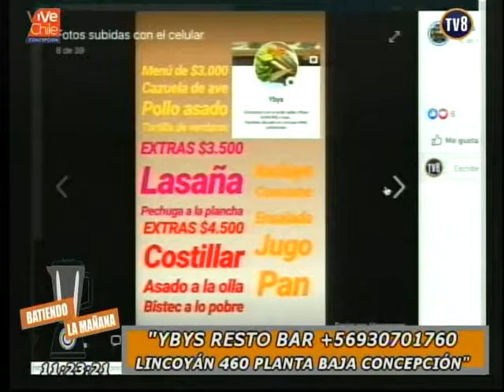YBYS RESTOBAR EN BATIENDO LA MAÑANA 30 05 19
30 05 19
Somos un matinal de la región del Bio Bio, Que cada día acompaña a las dueñas de casa con la mejor entretención, información, datos de empleos, cocina en vivo y todo lo que usted necesita saber de la región.